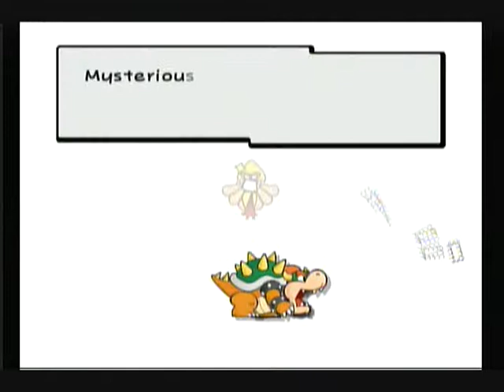Lettuce Play Super Paper Mario Part 83: Spinning Drifter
The answer to this reference is...

Spindrift!